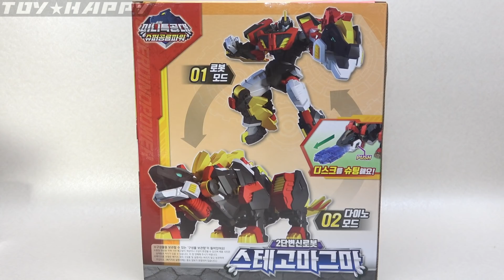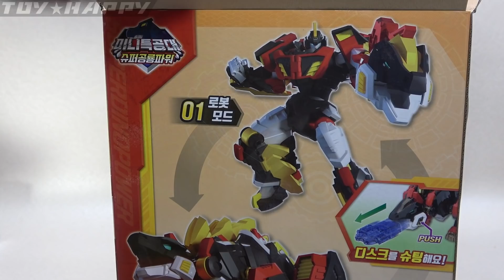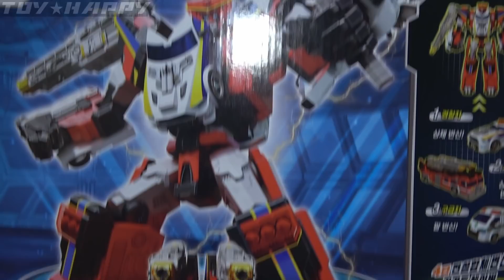【ミニフォース】恐竜ロボ ステゴマグマ mini force Stego magma 스테고마그마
ミニ特攻隊（ミニフォース）のステゴサウルスロボ。デザインに魅かれてポチっとな・・・
ミニフォースは１体だけ！！マジでｗ